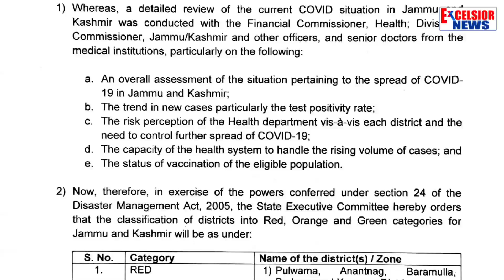Covid: Jammu, Srinagar Declared As Orange Zone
| Excelsior News |